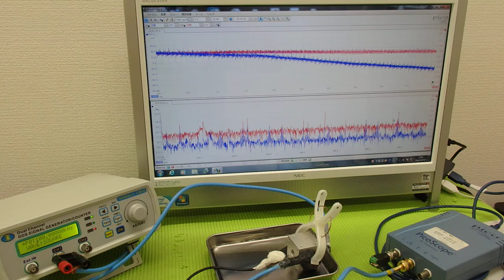超音波の音圧測定解析システム ultrasonic-labo